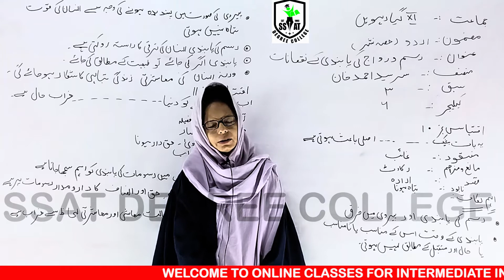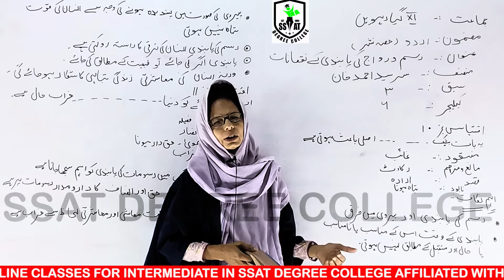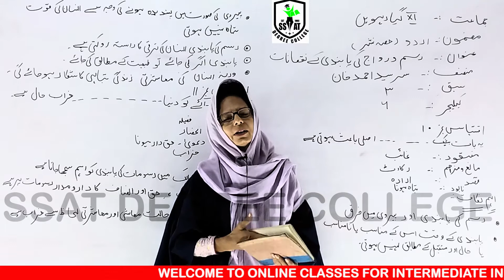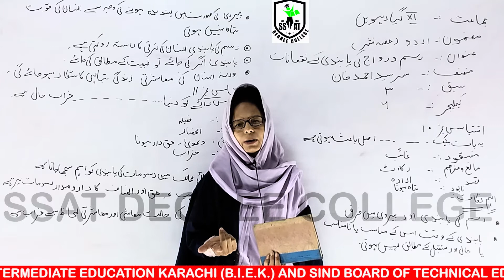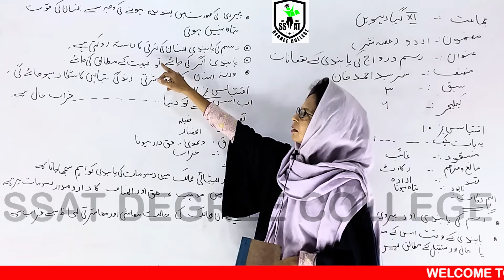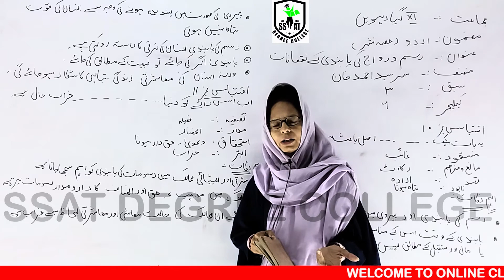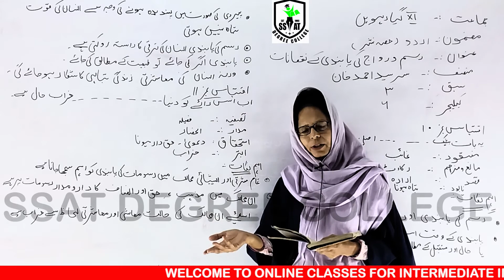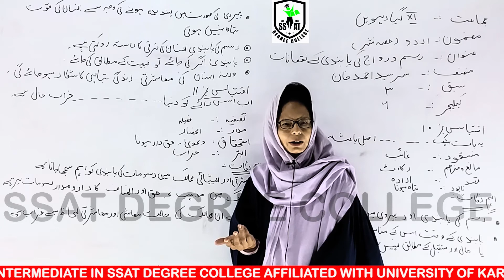XI URDU RASM O RIVAJ IKTEBAS #10 &11